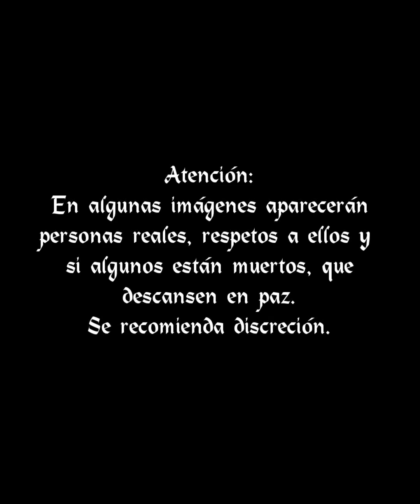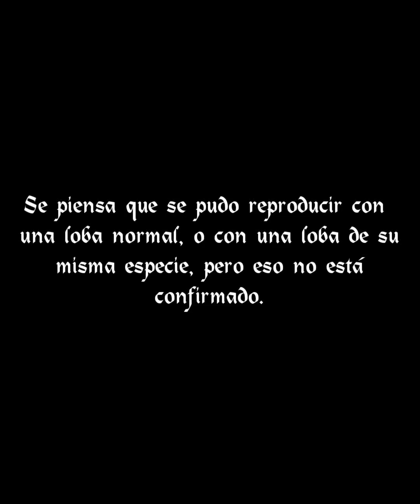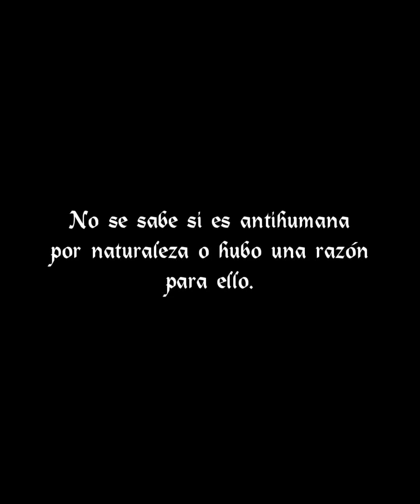Creepypasta - El lobo de Asiria parte 3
¡Hola chavales, bienvenidos a la tercera parte de la saga de "el lobo de Asiria"!
El lore del lobo de Asiria se expande, pero en las partes 4 y 5 se vendrá lo mejor.
Disfruten el vídeo, ¡adiós chavales!